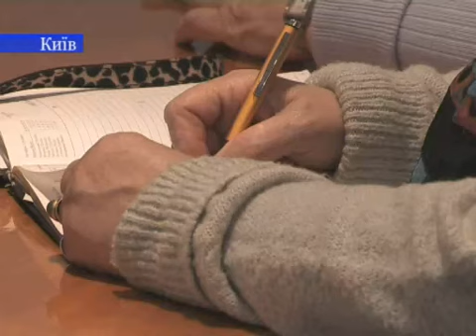2010-Семинар в Институте туризма ФПУ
Институт туризма ФПУ совместно с Университетом третьего возраста проводит занятия для пожилых студентов.